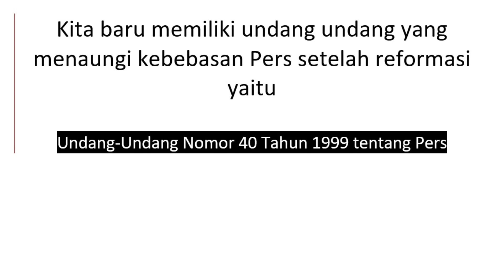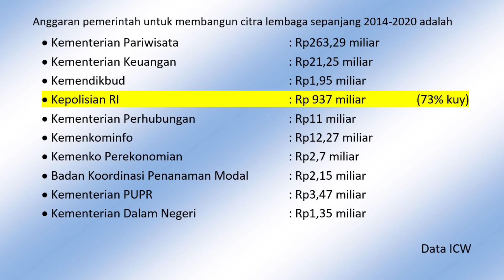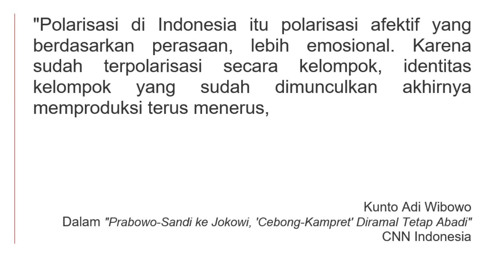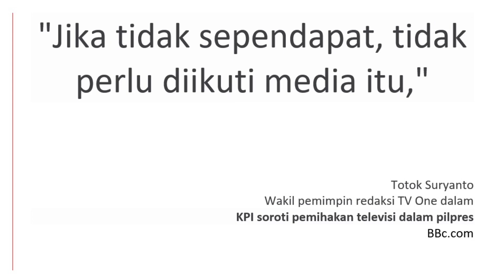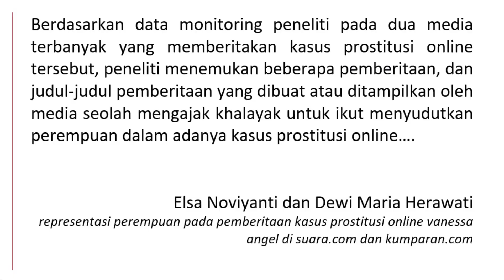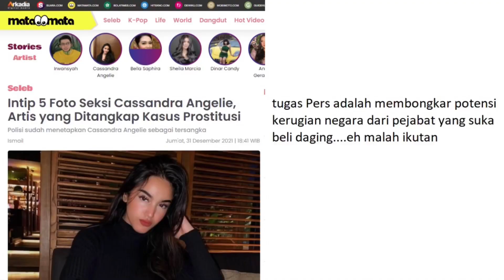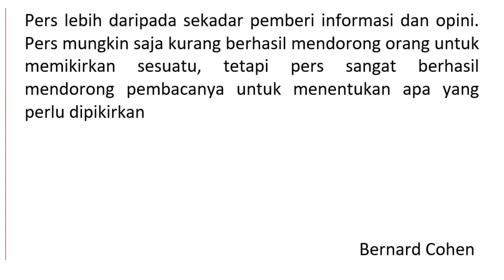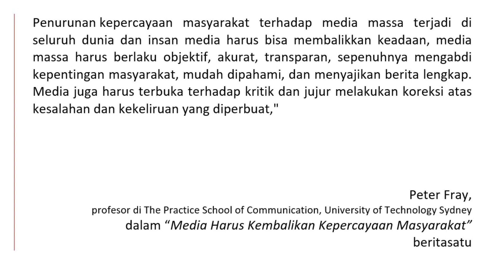Eps 391 | MENGAPA KITA HARUS WASPADA PADA METRO TV DAN TVONE?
Saya mencantumkan merk bukan berarti krirtik sepenuhnya diarahkan pada mereka, tetapi pada semua pihak yang melakukan kesalahan yang sama dengan mereka. Bagaimanapun demi perbaikan kia memang harus berani mengoreksi diri. Semoga video ini tidak menyinggung pihak pihak yang disebutkan. Dan jikapun tersinggung semoga reaksinya diarahkan agar kita bisa menyikapinya dengan membangun dunia yang lebih baik

Lalu baraya saya dititipin obat herbal. Buat baraya yang mau diskon, klik link di bawah ini dan masukan kode : GuruGembul D&C Herbal oil. Adalah obat herbal, Perpaduan Habbatussauda Zaitun dan garlic yang memiliki segudang manfaat dan khasiat. Dari mulai penguatan imun tubuh sampai mengobati berbagai gejala penyakit. Cocok untuk kaum rebahan yang ingin tetap sehat